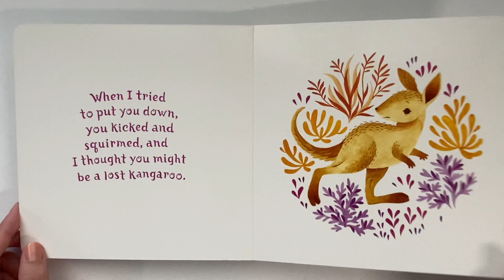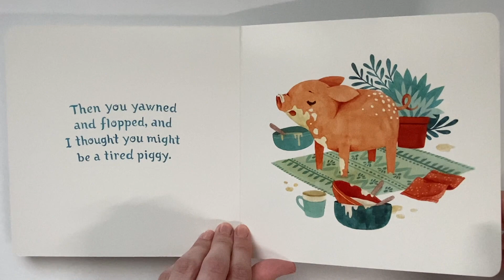BUNNY ROO, I LOVE YOU | STORY TIME | READ ALOUD | BEDTIME STORIES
Written by Melissa Marr
Illustrated by Teagan White